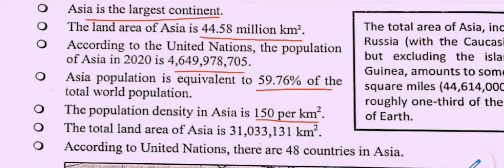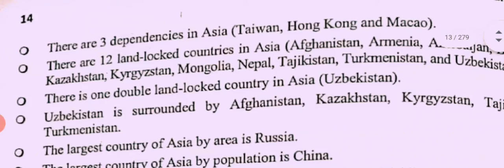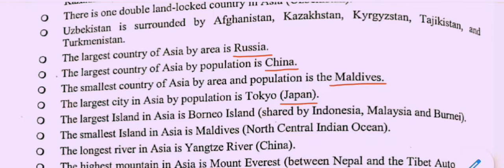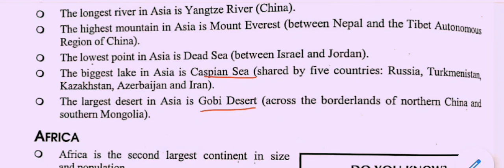General knowledge most important question about Asia || PPSC || NEET | GK | by Abrish Science Acedmy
in this video i discuss about the most repeated and most important question about the continent Asia.Also discuss population and area of asia.
mcqs on asia
most important question about the asia
general_knowledge questions about asia